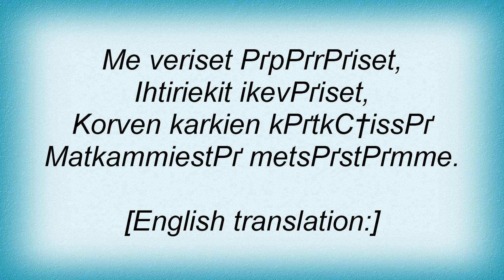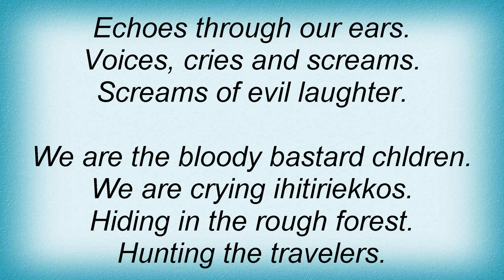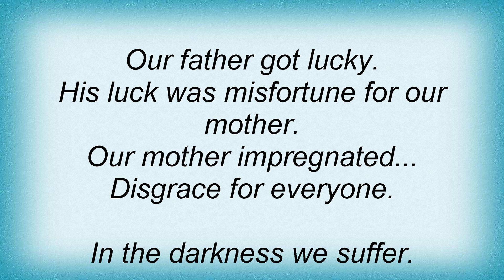Korpiklaani - Veriset Aparat Lyrics